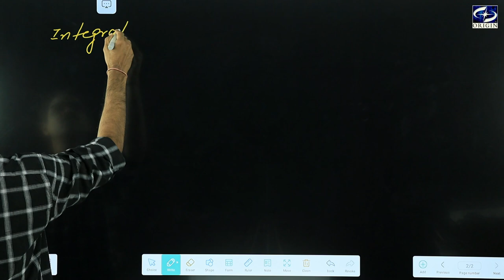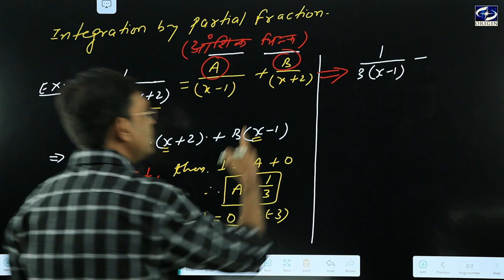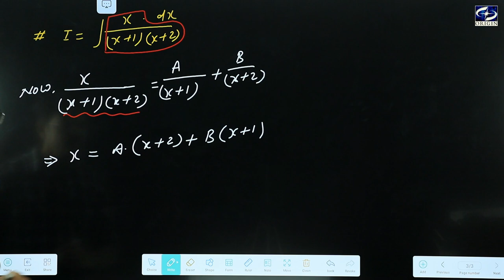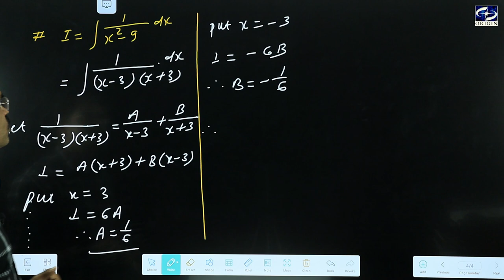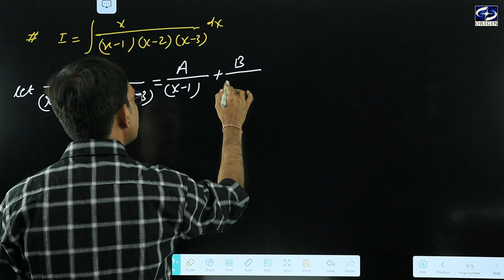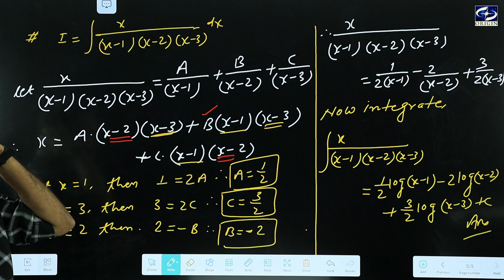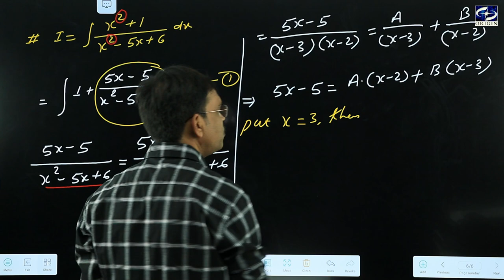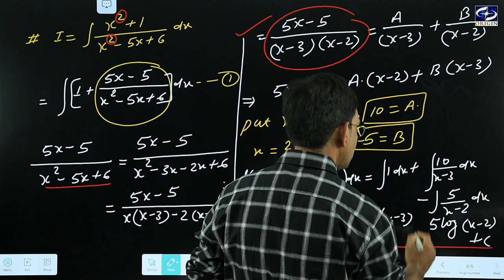Integration / समाकलन - 9 Calculus - XII / IIT-JEE || by - J.P. Sir